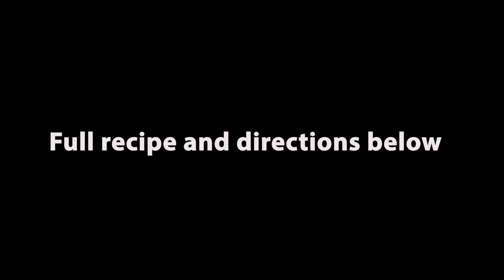Chocolate Pudding | Easy Eggless Pudding Recipe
How do you make chocolate tasty pudding? In this video we’ll show you how to make the classic old- fashioned, delicious rich chocolate pudding from scratch. This no bake recipe is eggless and super easy to make at home with cocoa powder, chocolate bar, cane sugar, instant coffee, corn starch, milk and heavy cream. The mixture is stirred constantly on the stovetop until thickened. Boiled puddings are the easiest and fastest to prepare. Top off chilled chocolate pudding with fresh whipped cream and we’ll show you how to make it.

Chapters
00:00 Intro
00:50 Mixing Chocolate Pudding Ingredients
01:39 Pouring pudding into individual serving dishes
02:08 Making Whipped Cream

Chocolate Pudding Ingredients

2/3 cup cane sugar

3 tablespoons cornstarch

1/2 cup unsweetened cocoa powder

1 square (1/4 OZ) semi-sweet baking chocolate bar - sliced

1/8 teaspoon sea salt

1 heavy cream

1 cups whole milk

2 tablespoons unsalted butter

1 teaspoon vanilla extract

Directions
In a medium saucepan, combine cane sugar, cocoa powder, cornstarch, chocolate and salt; gradually stir in heavy cream and milk. Cook over medium heat, stirring constantly, until mixture thickens. Remove from heat; stir in butter and vanilla. Pour into individual serving dishes. serve warm, or chill in the refrigerator until serving. Top with whipped cream.

Homemade Whipped Cream Recipe Ingredients
1 cup heavy whipped cream (chilled)
3 tablespoons confectioners sugar
1 teaspoon vanilla extract

TIPS: Chill the mixing bowl, Chill the beaters

Directions
In a chill bowl, add heavy cream, confectioners sugar, vanilla extract; beat mixture on high speed until stiff peaks form.

We used a small 1.5 tablespoon cookie scoop of whipped cream to top the chocolate pudding.